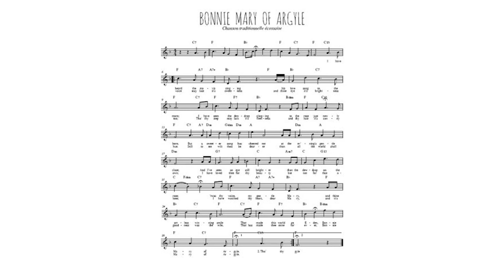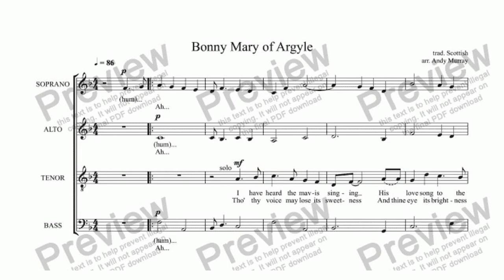Bonny Mary O by John Clare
The morning opens fine, bonny Mary O!

    The robin sings his song by the dairy O!

    Where the little Jenny wrens cock their tails among the hens,

    Singing morning's happy songs with Mary O!

    The swallow's on the wing, bonny Mary O!

    Where the rushes fringe the spring, bonny Mary O!

    Where the cowslips do unfold, shaking tassels all of gold,

    Which make the milk so sweet, bonny Mary O!

    There's the yellowhammer's nest, bonny Mary O!

    Where she hides her golden breast, bonny Mary O!

    On her mystic eggs she dwells, with strange writing on their shells,

    Hid in the mossy grass, bonny Mary O!

    There the spotted cow gets food, bonny Mary O!

    And chews her peaceful cud, bonny Mary O!

    In the mole-hills and the bushes, and the clear brook fringed with rushes

    To fill the evening pail, bonny Mary O!

    The cowpond once agen, bonny Mary O!

    Lies dimpled like thy sen, bonny Mary O!

    Where the gnat swarms fall and rise under evening's mellow skies,

    And on flags sleep dragon flies, bonny Mary O!

    And I will meet thee there, bonny Mary O!

    When a-milking you repair, bonny Mary O!

    And I'll kiss thee on the grass, my buxom, bonny lass,

    And be thine own for aye, bonny Mary O!